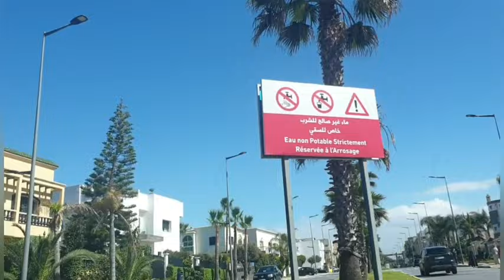Rabat Le premier Avril 2024 Morocco Today Maroc aujourd'hui soleil après tempête الرباط المغرب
🔴Maroc Aujourd'hui
MOROCCO TODAY
المغرب اليوم
Marruecos Hoy
MAROKKO HEUTE
Marokko i dag
오늘날의 모로코
今日摩洛哥
МАРОКО ДНЕС
MAROKKO TÄNÄÄN
🟡מרוקו היום
मोरक्को टुडे
MAROKKÓ MA
Maracó inniu
Marokkó í dag
Marocco Oggi
🟡今日のモロッコ
Marokas šiandien
Marokko haut
Мароко денес
Marokko vandaag
Marokko i dag
Morocco Ngayon
Maroko dzisiaj
Marrocos hoje
Maroc Astăzi
Марокко сегодня
Maroko dnes
Maroko danes
Marocko idag
Maroko dnes
Fas Bugün
🟡Марокко сьогодні
🔴🟡Ma-rốc ngày nay
Drone